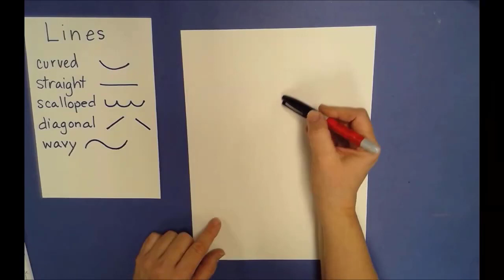Koi Fish Drawing & Designing